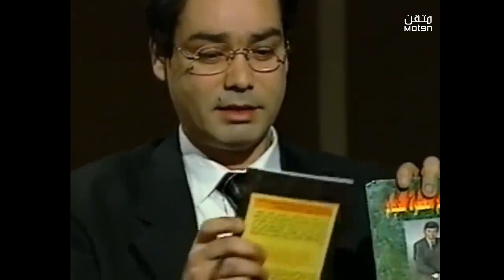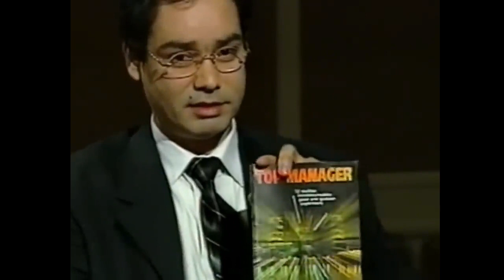غير حياتك - مقابلة نادرة مع الدكتور ابراهيم الفقي رحمه الله